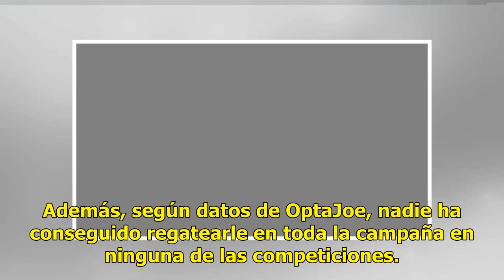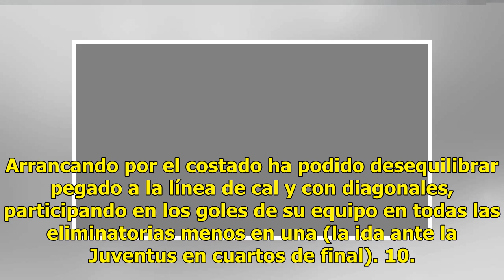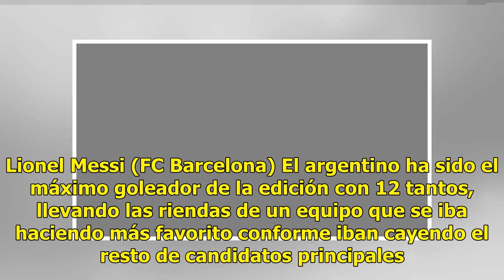El equipo de la temporada de la Champions League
La UEFA, organizadora de la máxima competición continental a nivel futbolístico, ha dado a conocer a los elegidos en la mejor escuadra de la edición 2018-19 del torneo. No se trata de un once ideal, sino de la selección de 20 futbolistas que el estamento considera que se han desenvuelto por encima d...